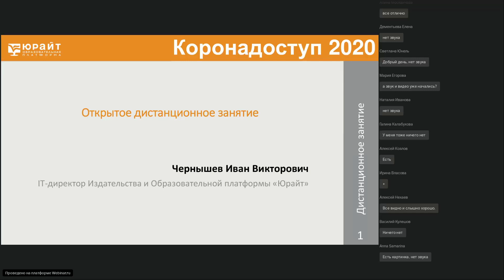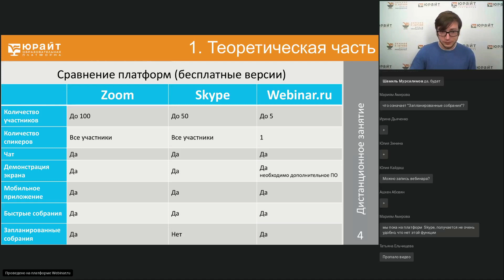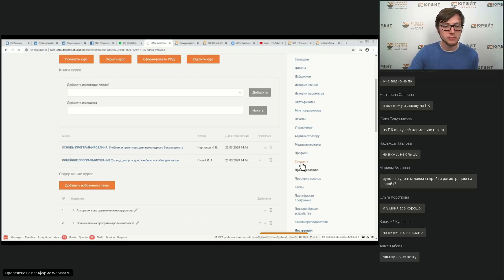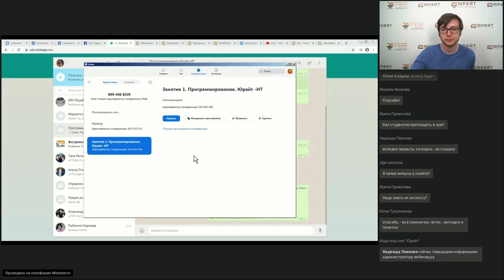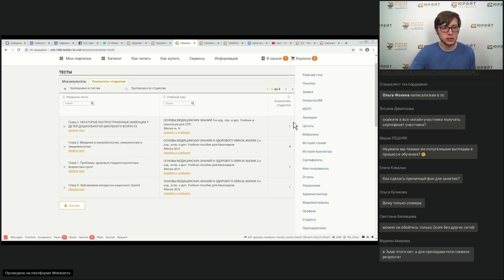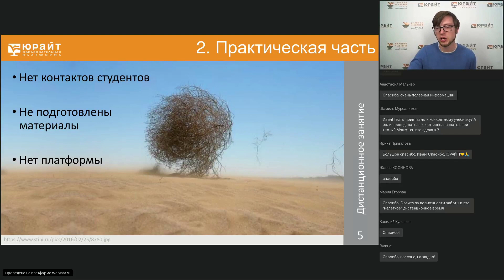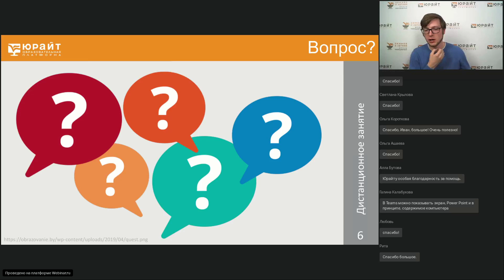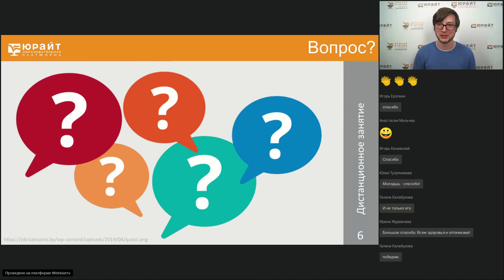Демонстрационное дистанционное занятие. Иван Чернышев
На вебинаре наглядно покажем, как подготовиться и провести дистанционное занятие со студентами, используя Образовательную платформу «Юрайт» и другие онлайн сервисы.
Обсудим этап подбора материалов, процесс взаимодействия и информирования студентов.
Поговорим о таких этапах проведения дистанционного занятия, как приглашение студентов на конференцию на платформе Zoom, разбор учебных материалов, решение кейсов и задач, а также выдача самостоятельной работы обучающимся.

Спикер вебинара - IT-директор Издательства и Образовательной платформы «Юрайт».